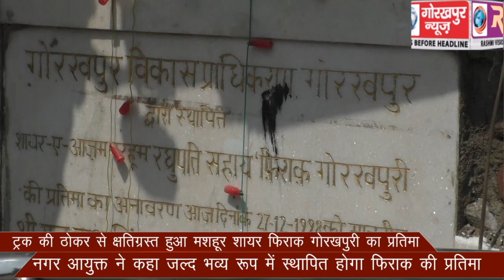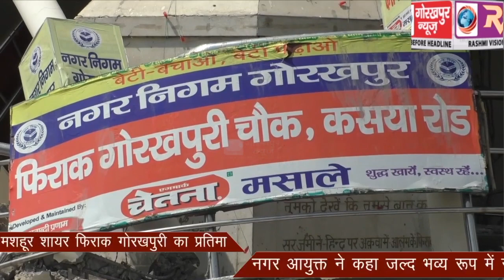ट्रक की ठोकर से क्षतिग्रस्त हुआ मशहूर शायर फिराक गोरखपुरी का प्रतिमा,नगर आयुक्त ने कहा जल्द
ट्रक की ठोकर से क्षतिग्रस्त हुआ मशहूर शायर फिराक गोरखपुरी का प्रतिमा,नगर आयुक्त ने कहा जल्द भव्य रूप में स्थापित होगा फिराक की प्रतिमा